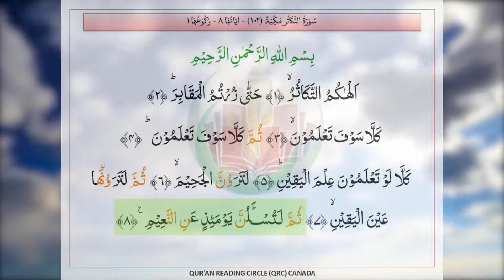Tafseer e Quran Sura Takasur || Allama Gulam Rasool || Tafsir e Quran || Al Quran